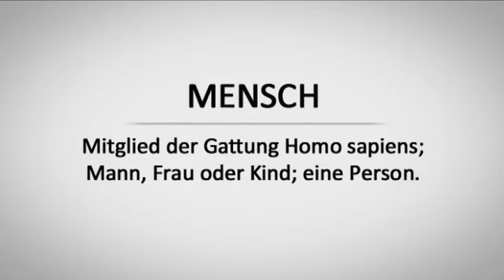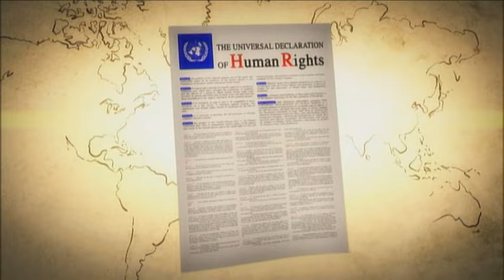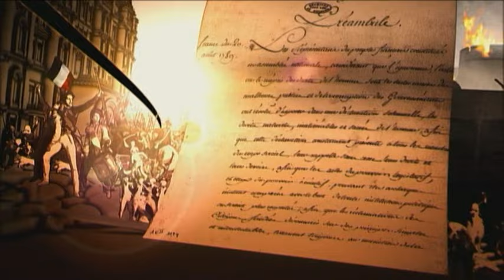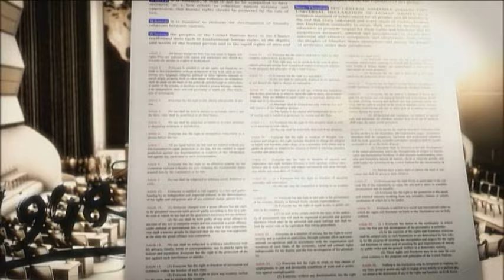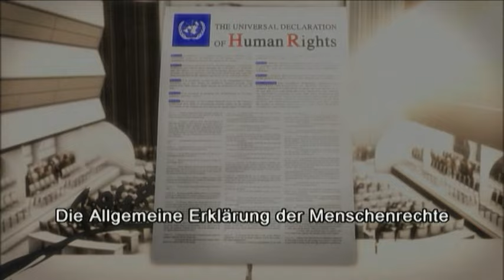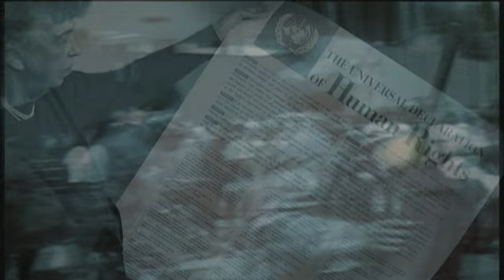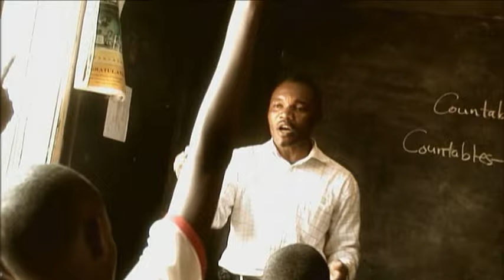Die Geschichte der Menschenrechte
Was sind Menschenrechte?

Dieser bemerkenswerte neue Kurzfilm definiert in einfacher und prägnanter Form eines der am meisten missverstandenen Themen auf der Welt: Menschenrechte.

Wenn Sie menschlich sind, geht es in diesem Film um Sie.